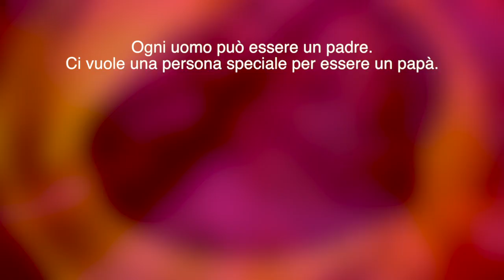Nino - CD Poink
by Zezel
CD "Poink"
Composed by Emilio Castorina - Video by Patrizio Usel